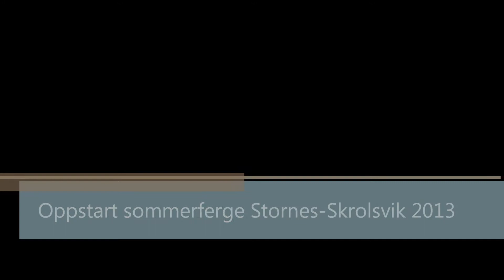Karlsøy Stornes Skrolsvik 2013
Sommerferga mellom Hinnøya og Sør-Senja. Anbefaler de som kan å ta denne turen